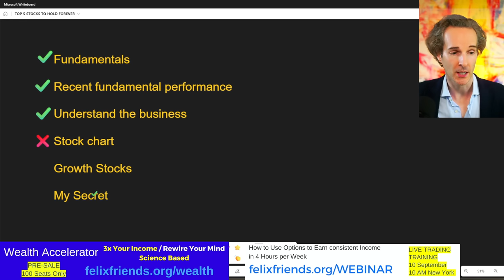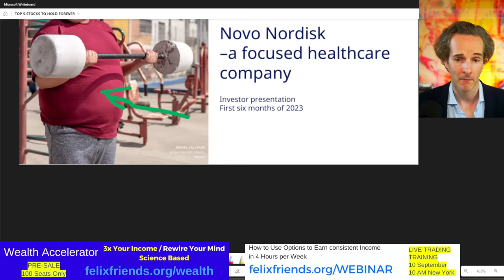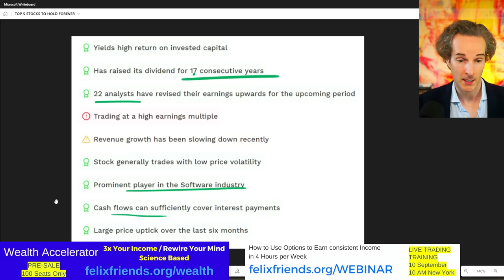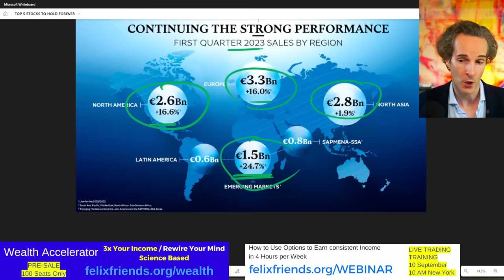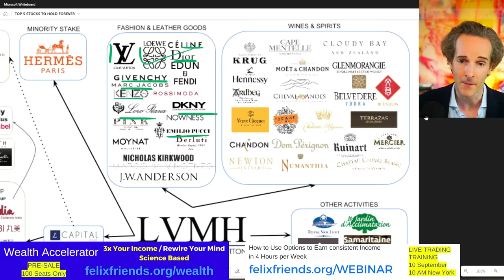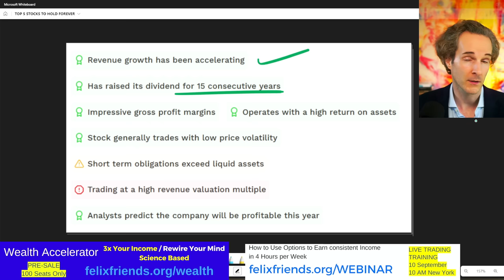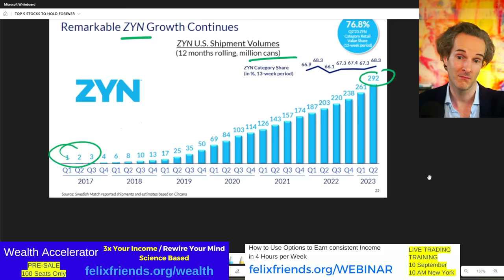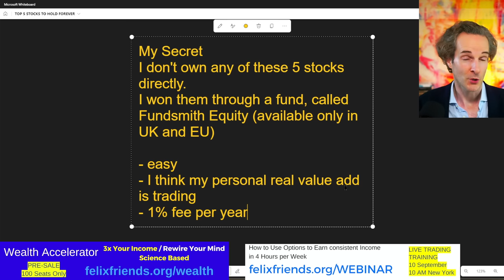BUY ONLY THESE 5 STOCKS NOW ...and hold them forever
✅I want to learn how Felix made 74% ROCE this year in 4 hours per week. Sign me up

0:00 Stocks to Own Forever
0:27 How I made 73% Profit
0:42 What We Cover
1:13 Stock 1
7:36 Stock 2
12:00 Stock 3
16:35 Stock 4
21:47 Stock 5
27:15 What about Palantir?
31:39 Don't Miss This

💲 Wealth Accelerator Pre-Sale. Claim one of only 100 spots.